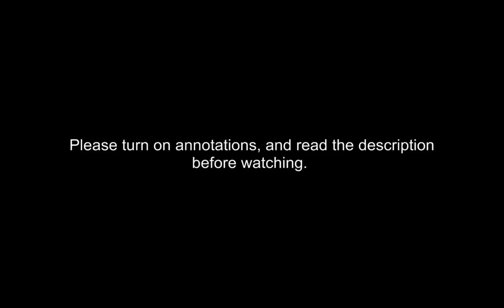Half-Life 2: Episode 2 [Chapter 2: This Vortal Coil]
PLEASE READ THE DESCRIPTION AND TURN ON ANNOTATIONS BEFORE WATCHING.

I've attempted to heighten the quality a bit more in this video. This was posted in it's original resolution of 1440 x 900. I need to get a bigger monitor, so I can post in 1080p.

Other then that, there's not much else to say. As always, if you want to watch the video without my commentary or input, just turn off annotations.

This is probably one of my favorite chapters in Episode 2, and the cavern is a great example to show off all the new technology Valve used in this episode. I still hate antlion workers, as smart as they may be.

Thanks for reading, and have fun.